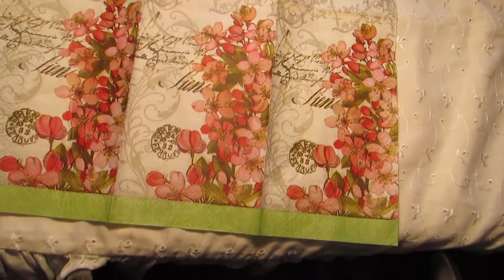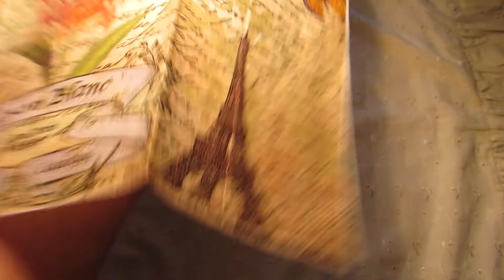I've Got Happy Mail .....From Donna Gonzalez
It's always lovely to go to be post-box & find a parcel there .& even more lovely to discover it's not something you ordered for yourself .it's something that a fellow-crafter here on YT has sent. Thank you so much Donna Gonzalez.